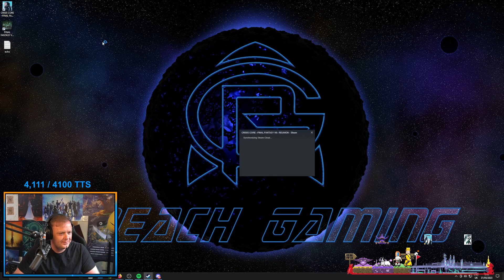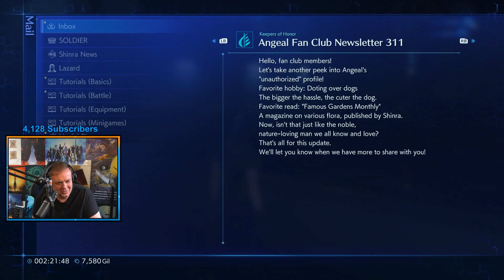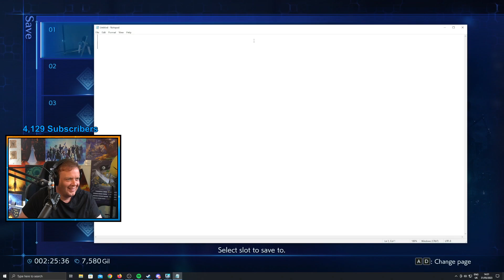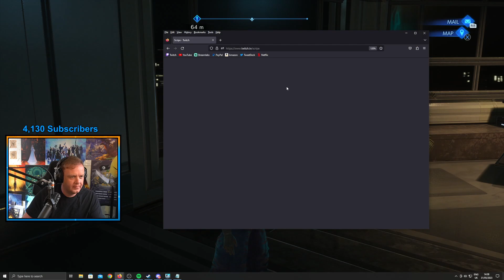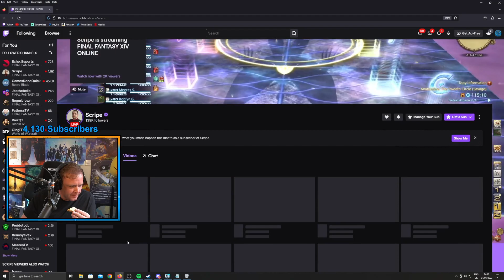Crisis Core - Part 1